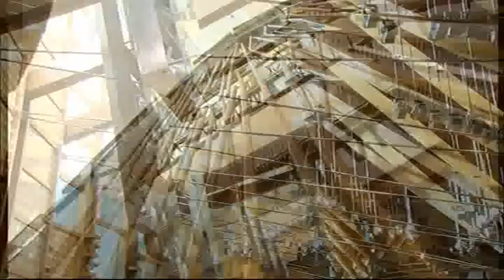Members' Business - Scottish Parliament: 22nd April 2015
- Scottish Parliament Members' Business. Debate on the subject of

S4M-12902 Rhoda Grant: UK National Stalking Awareness Day—That the Parliament recognises National Stalking Awareness Day, which falls on 18 April 2015; notes that the focus for this year’s activities keeps the spotlight on raising awareness of the dangers of stalking among young people; understands that the 2010 NUS report, Hidden Marks, highlighted that 60% of college students experienced stalking; further understands that research shows that stalking among young people is being overlooked in favour of bullying; welcomes this focus for the 2015 National Stalking Awareness Day and believes that it will both help raise awareness of stalking and have it recognised as much as a young person’s problem as it is an adult’s, and believes that bullying in its severest form is stalking.